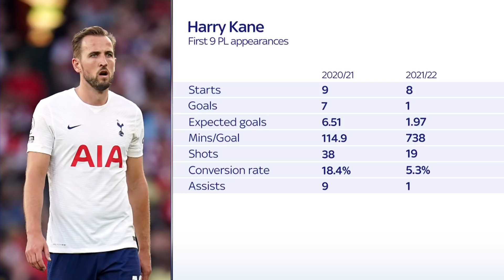The Soccer Special panel react to Antonio Conte's appointment at Tottenham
Paul Merson, Darrent Bent, Glen Johnson & Lee Hendrie share their thoughts on Antonio Conte's appointment at Tottenham.